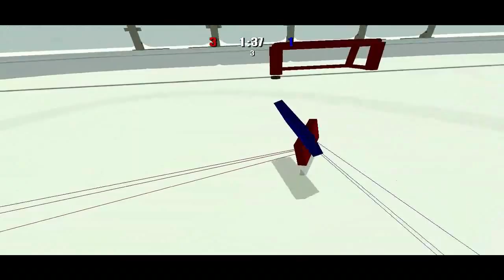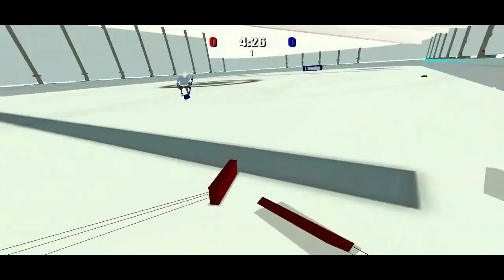Random Game Theatre - Hockey?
This video was meant to be some silly ice hockey fun, but turned into Phil Fish bashing halfway through and never recovered. Sorry Phil!